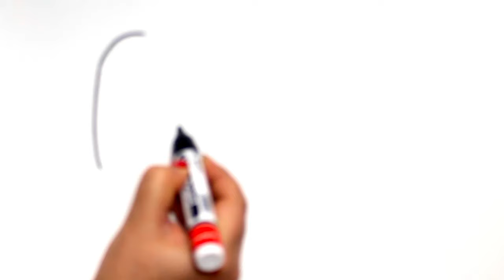How To Draw Cute And Easy Delicious Ice Cream| Easy Drawing, Painting, Coloring For Kids & Toddlers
Cute And Easy Delicious Ice Cream Drawing, Painting & Coloring For Kids And Toddlers Step By Step💗

Hello my friends! Welcome to your channel "Magic Easy Drawings"
Today we are going to draw and paint Ice Cream. Lets do it together!
Let's Draw and Paint Together!

How To Draw Ice Cream For Children
Cara Menggambar Es Krim Untuk Anak
बच्चों के लिए आइसक्रीम कैसे बनाएं

Drawing And Coloring Ice Cream For Kids
Menggambar Dan Mewarnai Es Krim Untuk Anak
बच्चों के लिए आइसक्रीम बनाना और रंगना

Cute And Easy Delicious Ice Cream Drawing, Painting and Coloring For Kids & Toddlers Easy Step by Step Tutorials

Drawings For Kids/ बच्चों के लिए चित्र/ Desenhos para crianças/ Gambar Untuk Anak-Anak/ Çocuklar İçin Çizimler

Drawing cute for kids
Easy Drawing